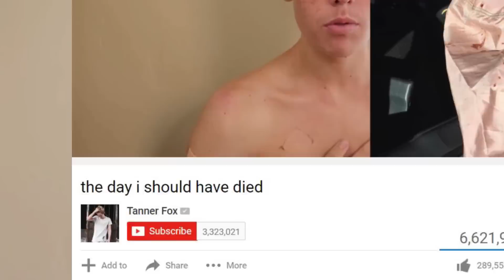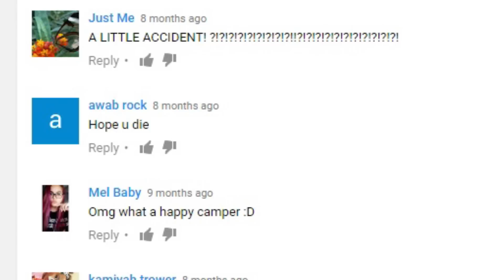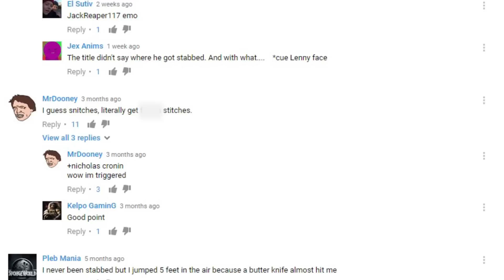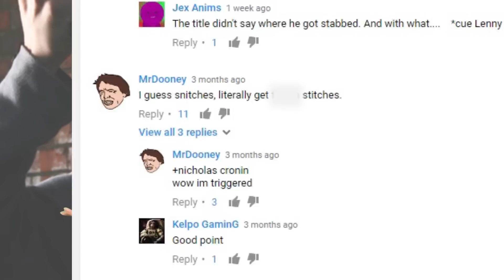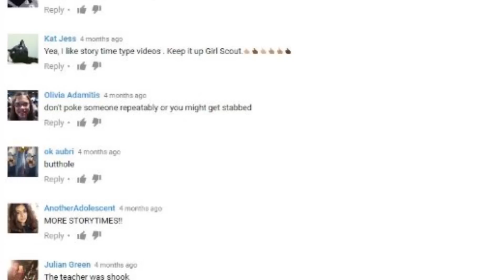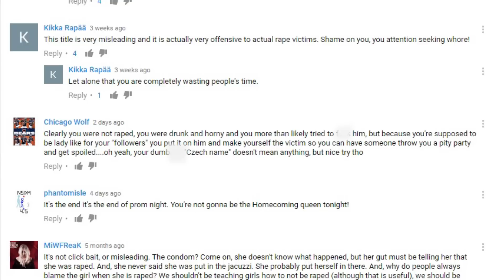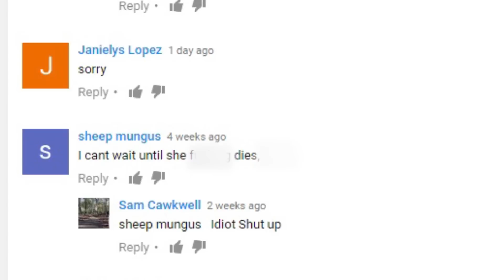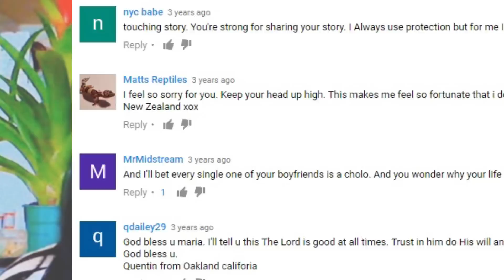Top 10 Meanest Comments – Part 6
Top 10 Meanest Comments – Part 6.  There are just too many trolls on YouTube and they try to make you feel horrible.  This is an unfortunate Part 6 of the Meanest YouTube Comments.

2408 Lakeshore Blvd W.

MORE VIDEOS YOU MIGHT LIKE AS WELL:
Top 10 Dumbest Tweets - Celebrity Edition :

VIDEO EDITED BY:
Ryan Wazonek

PRODUCED BY:
Liam Collens

POST PRODUCTION:
Sasha Wood